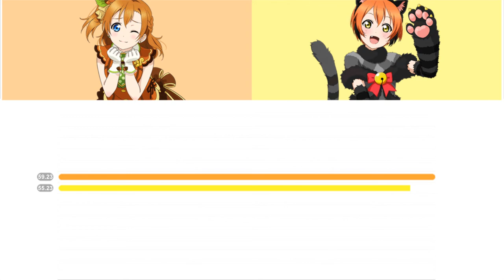【Love Live!】Honoka x Rin - Mermaid festa vol.2 ~Passionate~ - Line Distribution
Mermaid festa vol.2 ~Passionate~
Written by: Aki Hata
Composed by: Shingo Yamazaki
Arranged by: Nozomu Matsui
Owned by: Lantis

Cast: μ's
Kosaka Honoka (CV: Nitta Emi)
Hoshizora Rin (CV: Iida Riho)

*The song is accelerated in this video, as well as the timecode.

Clean cards graphics:
School Idol Tomodachi

LLSIF backgrounds and sound effects:
Kach Again

*I owned nothing including the music, pictures, and sound effects used.